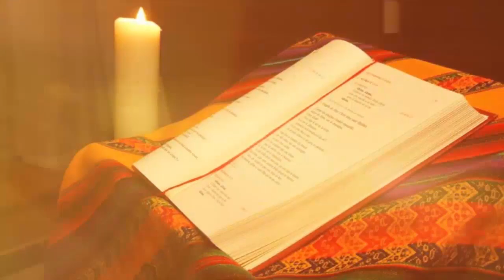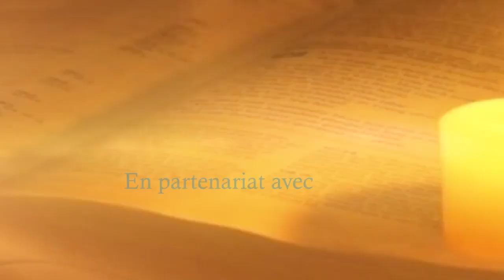OFFRANDE DU SOIR DU 02 MAI 2024